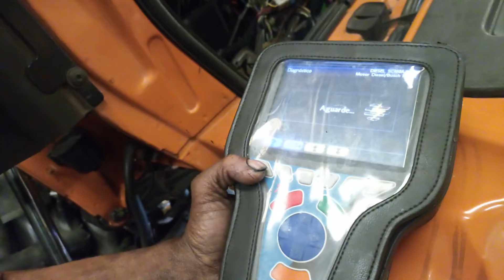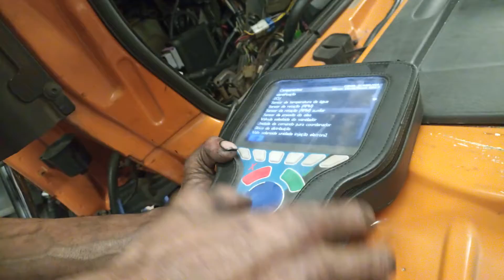Teste de Alimentação - SCANIA P420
• 432 – Ferco (No C...